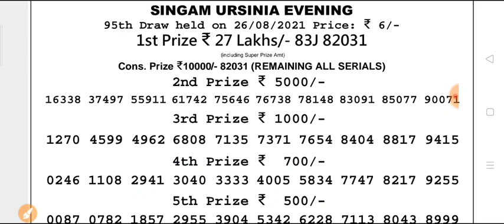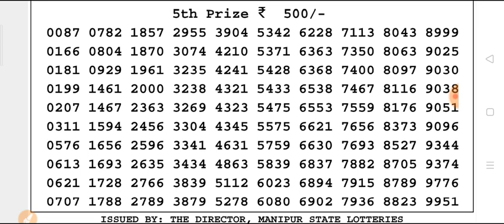🔴 LIVE Manipur state lottery 26/08/2021 SINGAM URSINIA EVENING 7 p.m.result todaylive